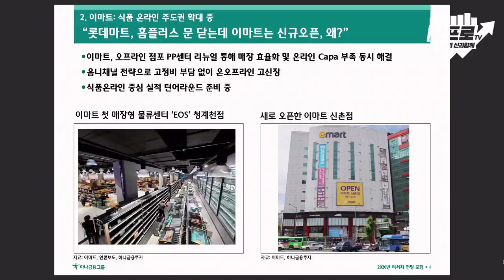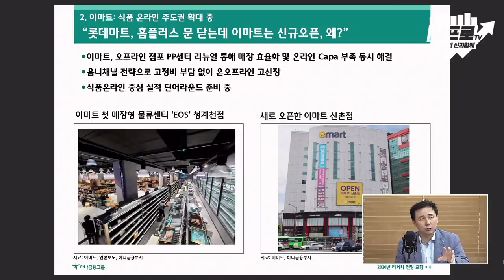'매장형 물류센터', 두 마리 토끼를 잡기위한 이마트의 필살 전략? f.박종대 수석연구위원